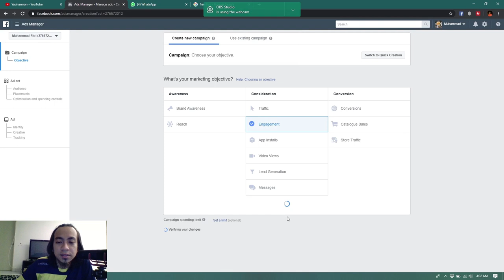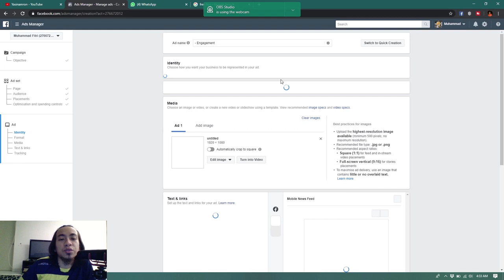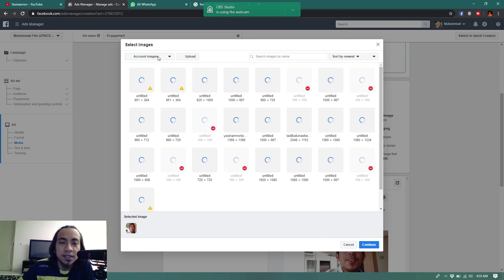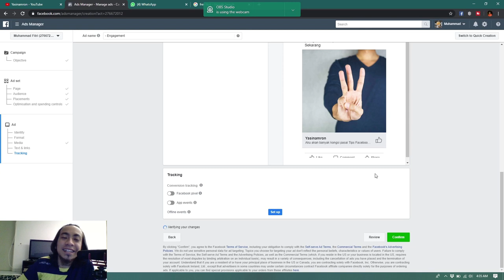Cara mudah buat iklan Page Like Facebook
Page Like Facebook antara features yang boleh jadikan liker hampa berjuta-juta tapi kena step setting adset dan ads yang betoi,audience yang tepat dan modai yang berterusan.